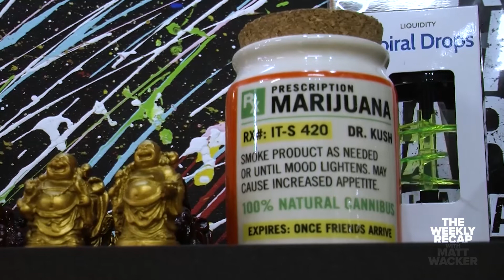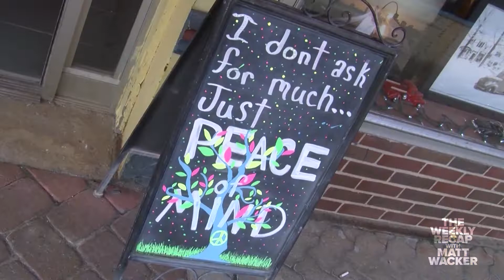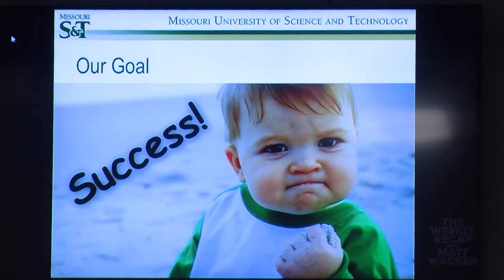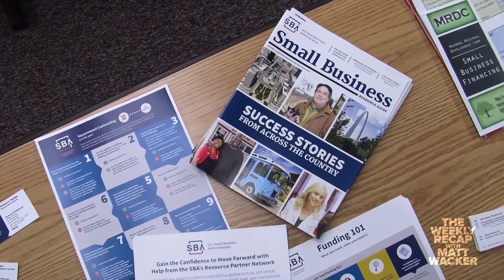The Weekly Recap with Matt Wacker - February 1, 2019